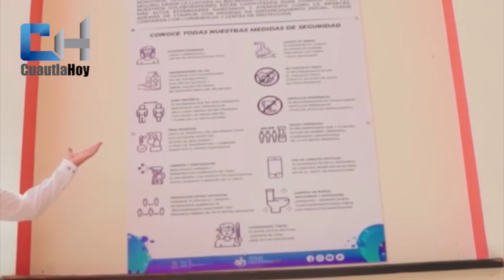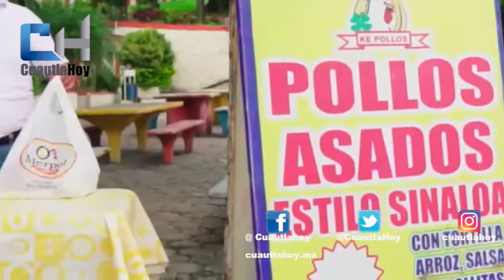Reinicio de actividades en balnearios de Cuautla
El Balneario Agua Hedionda reinició operaciones, el pasado 15 de agosto, bajo los más estrictos protocolos de seguridad e higiene y con un aforo del 25 por ciento.